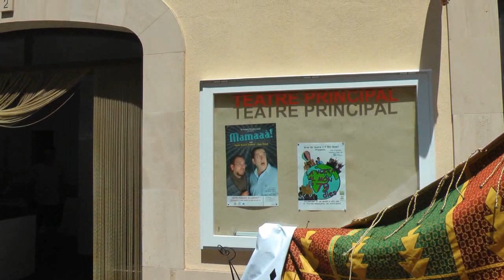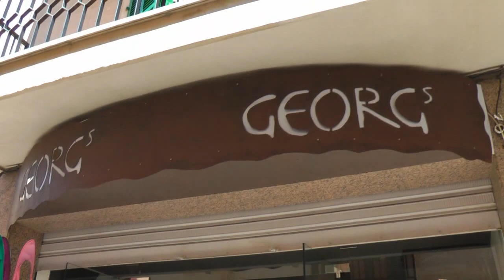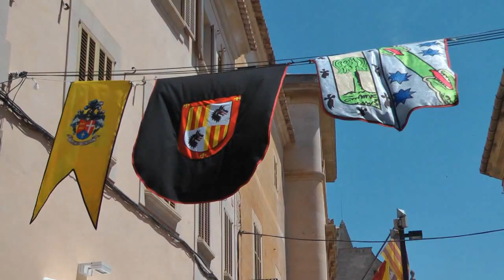Nº 3 MERCAT MEDIEVAL SANTANYÍ 2012 RUBÉN GARCÍA MALLORCA ESPAÑA.avi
Santañí1 (en catalán y oficialmente Santanyí) es un municipio mallorquín, meridional, perteneciente a la comarca del Migjorn. Limita con Ses Salines, Campos y Felanitx. Cuenta con numerosas calas muy turísticas, como Cala Figuera, Cala Santanyí, Cala Llombards, Cala Mondragó y Cala d'Or y otros núcleos de población como S'Alqueria Blanca, Calonge, Es Llombards, Es Cap des Moro y Portopetro. En las proximidades de S'Alqueria Blanca y en un pequeño montículo està el santuario de Nuestra Señora de Consolación, de gran devoción poupular entre los cristianos del término, así como la iglesia gótica del Roser en la capital del municipio.
Jóse (ELCAMARONIN)
CAMARONIN Videos - WE Come to us:
Santañí1 (in Catalan and officially Santanyí) is a Mallorcan town, southern, belonging to the region of Migjorn. Ses Salines borders, Campos and Felanitx. It has numerous tourist coves, as Cala Figuera, Cala Santanyí Llombards Cala, Cala d'Or and Cala Mondragó and other cities such as White S'Alqueria, Calonge, is Llombards, Es Cap des Moro and Portopetro. In the vicinity of White S'Alqueria on a small hill is the shrine of Our Lady of Consolation, of great devotion among Christians poupular the term, and Roser Gothic church in the provincial capital.
Jóse (ELCAMARONIN)

Villa de Campos is a municipality in the autonomous community of the Balearic Islands, Spain. Located in the south of the island of Mallorca, in the region of Migjorn. It borders the municipalities of Llucmajor, Porreres, Felanitx, Santanyí and Ses Salines. The town of Campos was founded in the early fourteenth century, derived from Ordenacions of James II of Mallorca, when they settled the main towns of the island.

The origin of the name of the township before the Muslim conquest, and makes us suppose that there was a romance on the island itself.

The coat of arms consists of a bear with reddish raised on a silver background.
Jóse (ELCAMARONIN)